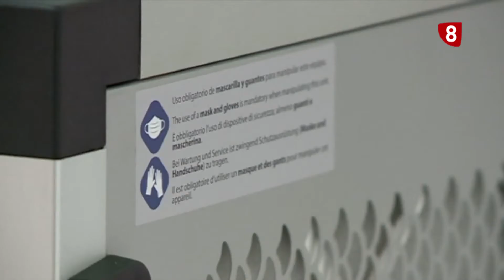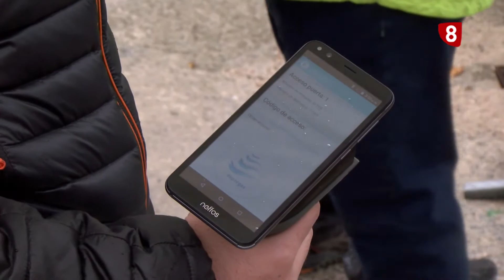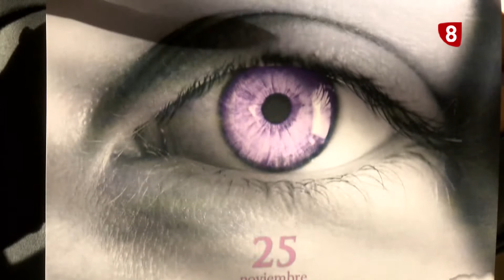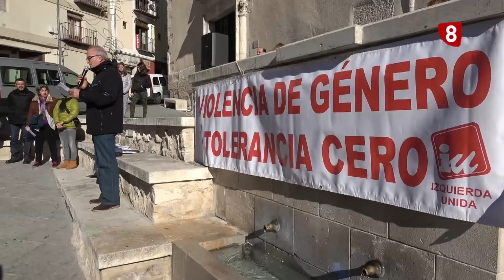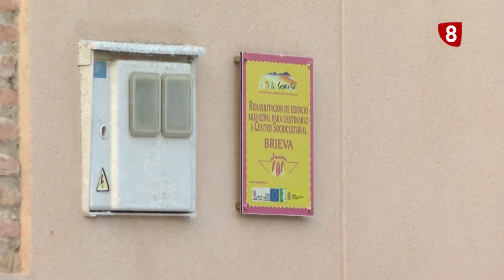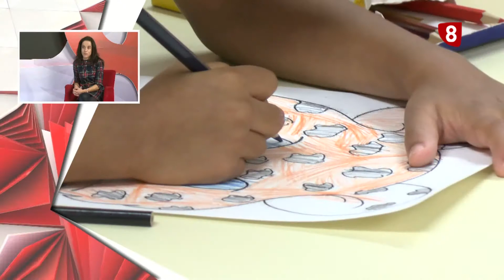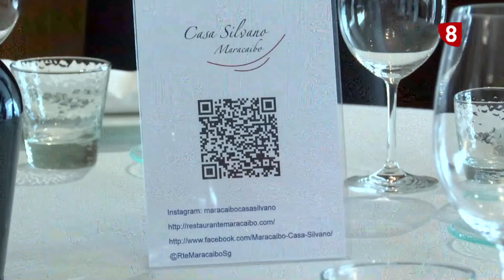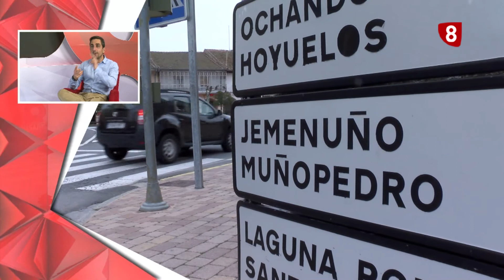8 Magazine 25 11 20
Hoy en 8 Magazine hablamos sobre el 25-N, el Día Internacional de la Eliminación de la VIolencia contra la Mujer. También repasamos la labor de las academias de apoyo escolar en una educación cada vez más online y conocemos un proyecto innovador sobre repoblación